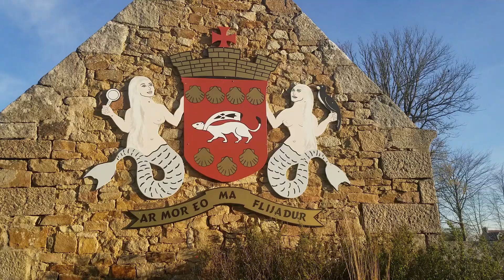Pour Emeline de trébeurden Miss cotesdarmor pour Miss bretagne 2024 Envoyez au72018 : BZH5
belle journée à tous 🙂 : Votez Emeline de notre belle ville de Trebeurden 😀et de notre beau Trégor 😜
Envoyez au72018 : BZH5